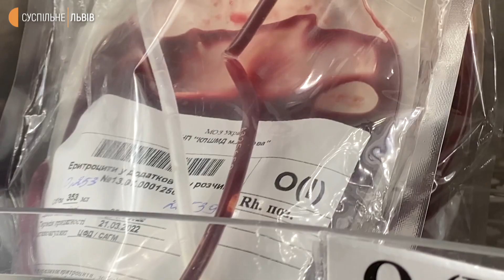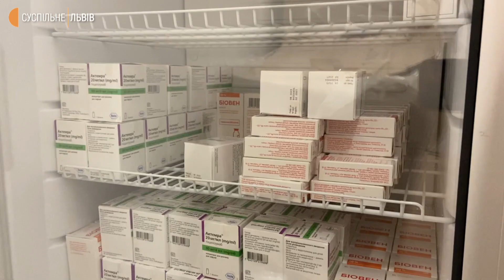Ситуація у Львові: як місто готується до можливої загрози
Минулої ночі російська федерація визнала донецьку та луганську республіки. Через цю ситуацію американські дипломати на ніч їдуть зі Львова до Польщі. За словами Тимчасово повіреної у справах США в Україні Крістіни Квін, таким чином вони намагаються захистити своїх дипломатів. Як місто готується до можливої загрози та що зараз відбувається, дивіться у сюжеті.